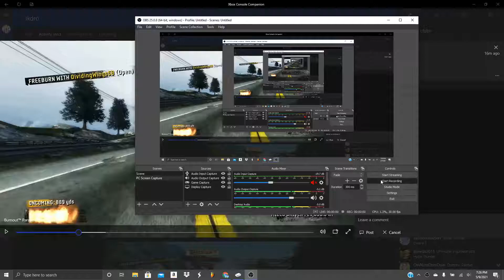Burnout Paradise Remastered - N. Mountain 53.73 (PB)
Been trying to do a faster strat for N.Mountain and I guess it worked :)

Track: Yasuo-P ft. Hatsune Miku - Electric Angel (Theo Gobensen Remix)